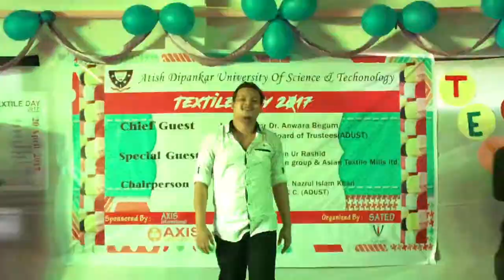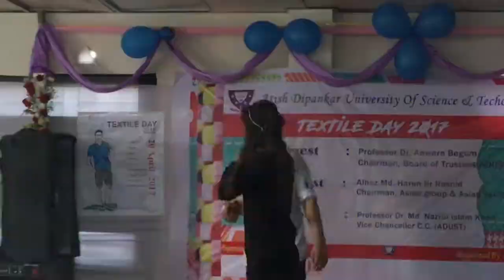Textile Day'17 by ADUST( artist, hridoy kobir & nilima)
A excellent dance by hirdoy kobir and nilima in the Textile Day '17 participation at ATISH DIPANKAR UNIVERSITY OF SCIENCE AND TECHNOLOGY